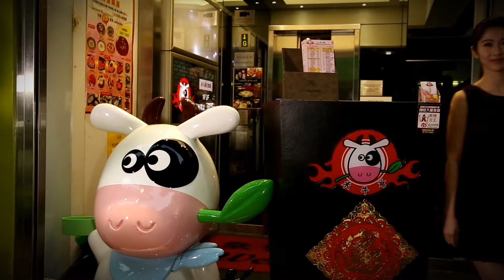GOODSHOW食訊遊蹤之 禾牛薈火煱館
禾牛薈火煱館
地址 : 尖沙咀金馬倫道48號中國保險大廈1樓及2樓
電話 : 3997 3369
地址 : 九龍城南角道36號地下
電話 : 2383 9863